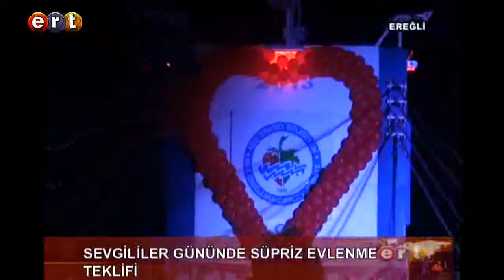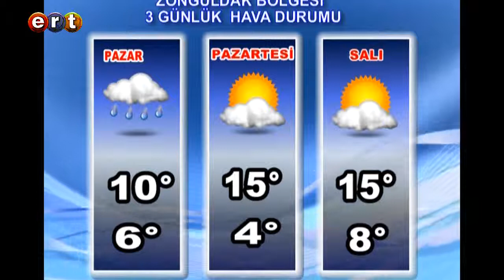EREĞLİ ERT HABER 15/02/2014